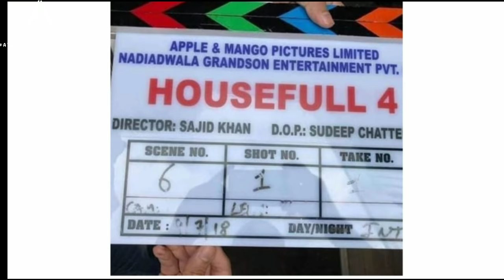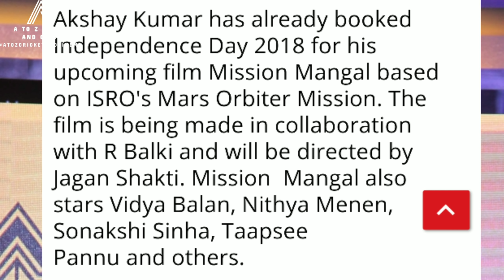अक्षय कुमार की आने वाली 8 धमाकेदार फिल्में, upcoming movies of Akshay Kumar 2020 With Confirm date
( My reaction and analysis on media latest on India )